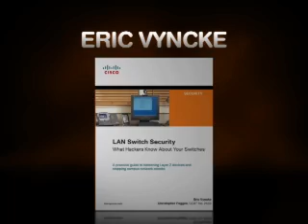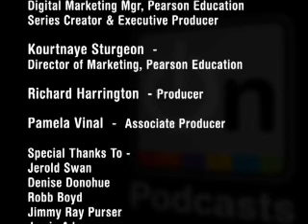LAN Switch Security with Eric Vyncke - Part 2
Network Security expert, Eric Vyncke, presents material from his latest book, LAN Switch Security: What Hackers Know About Your Switches--A practical guide to hardening Layer 2 devices and stopping campus network attacks.

This security book is part of the Cisco Press® Networking Technology Series. Security titles from Cisco Press help networking professionals secure critical data and resources, prevent and mitigate network attacks, and build end-to-end self-defending networks.